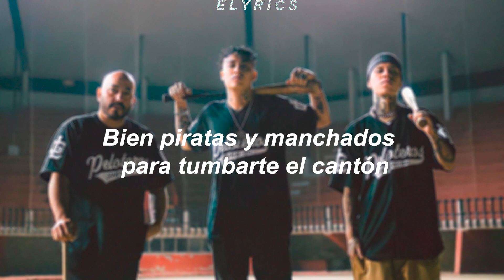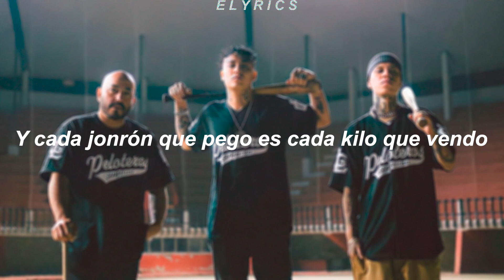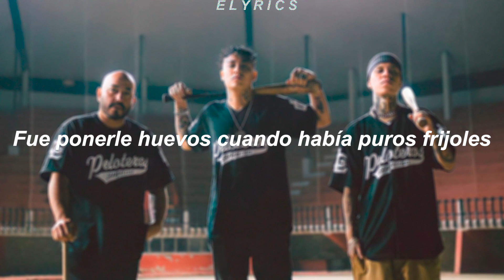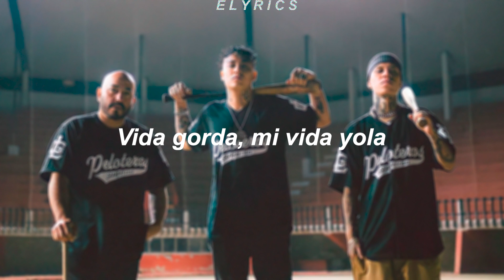(Letra) Lupillo Rivera, Alemán, Santa Fe Klan, B-Real, Snoop Dogg - Grandes Ligas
LUPILLO RIVERA

*Esta cancion no me pertenece, ni mucho menos los derechos de la misma, unicamente el video esta hecho por entretenimiento*
* This song does not belong to me, much less the rights of it, only the video is made for entertainment *